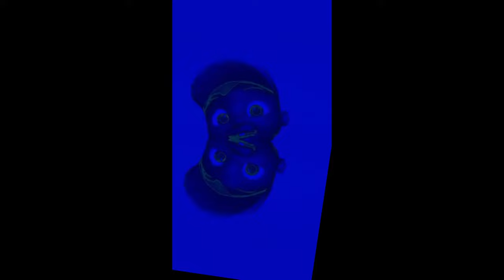Preview 2 CoComelon Griddy Ecuavisa Csupo effects